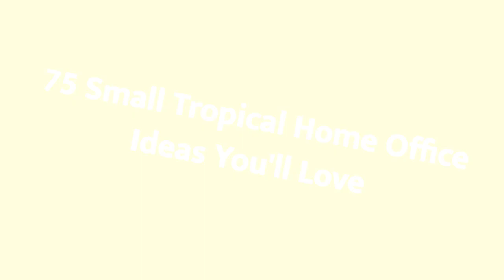75 Small Tropical Home Office Design Ideas You'll Love 🔴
Browse pictures of tropical home offices. Discover inspiration for your tropical home office design with ideas for decor, storage and furniture.

0:00:00 - Intro
0:00:12 - Small Tropical Home Office Design Ideas You'll Love: Inspirations 1 to 25
0:01:32 - Small Tropical Home Office Design Ideas You'll Love: Inspirations 26 to 50
0:03:04 - Small Tropical Home Office Design Ideas You'll Love: Inspirations 51 to 75